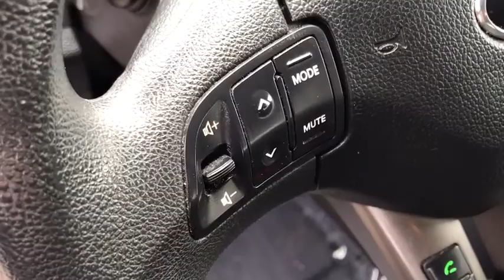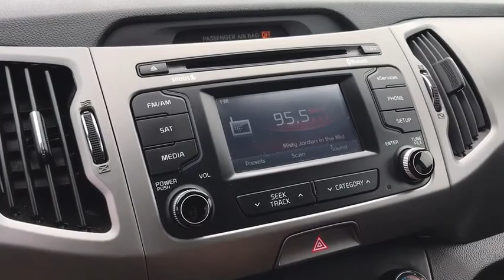2014 Kia Sportage Columbus, Lancaster, Logan, Newark, Chillicothe, OH LPL263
2014 Kia Sportage LX - Stock#: LPL263 - VIN#: KNDPBCAC9E7590135